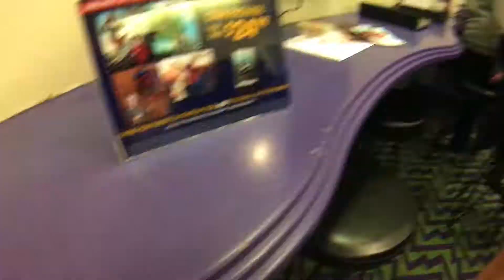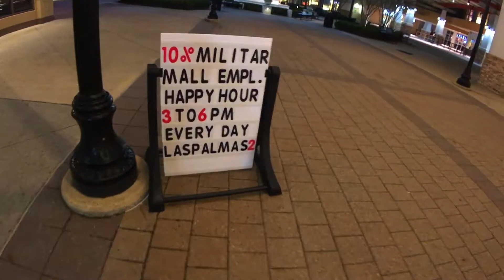Family picture | Dinner with the homies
Heeeeyyaaaa, People!!!

Eva got a present for Christmas to take professional photos so she decided to have the whole family come together for the pictures!

After that we got together with the 2nd family for some mexican food at Las Palmas 2.  Great place with great food.  Check them out right outside of Lynnhaven mall!

You know the drill people!

Give the video some thumbs if you enjoyed it

Thank you for hanging out!!

All videos are filmed on Iphones

Edited on the iphone app LUMAFUSION and on my laptop using HITFILM